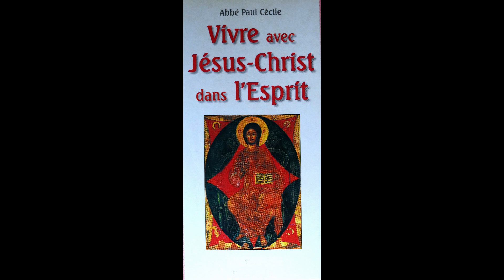le 4/01 - la Pensée du Jour de Jésus Christ !